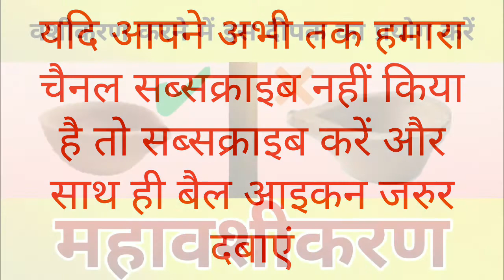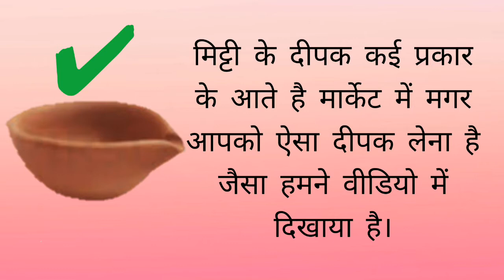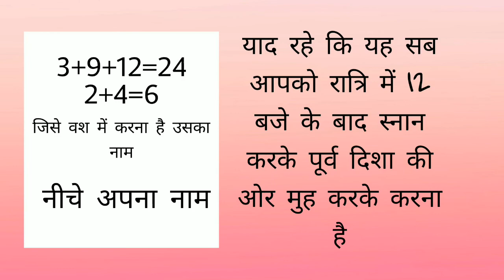महावशीकरण करने का सरल उपाय।। सोमवार को करना है यह ।।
इस उपाय की कोई काट नहीं है